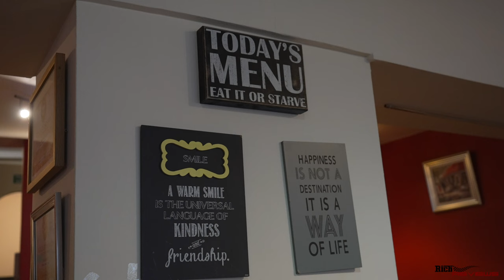Do I DRIVE my FERRARI enough?? (Addressing the "JUST DRIVE YOUR CAR" statements!)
So this was a tricky one…’Why Don’t People Drive their SuperCars All Year Round?!’…This subject really polarises opinion and very few sit on the fence, people are definitive in their beliefs….
- Cars should be driven all year round whatever the type or model.
- SuperCars/Special Cars can be limited in their use even to the extent of being kept as Garage Ornaments.

Here I cover both opinions by discussing both the Negatives and Positives of driving SuperCars all year.

If you own a special car, please drop me a comment letting me know if you drive your car all year round and why, I’m very interested in hearing your views.

- Vlogs
- Health (Fitness/Nutrition)
- Technology
- Supercars
- Horology (Watches)